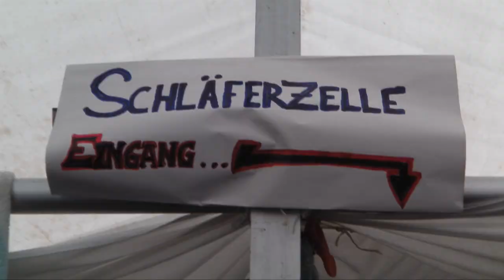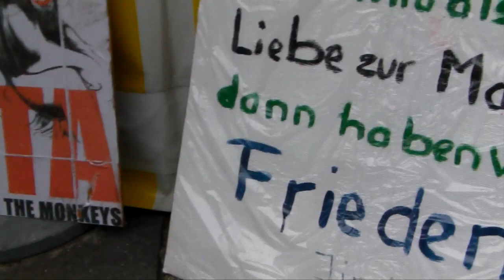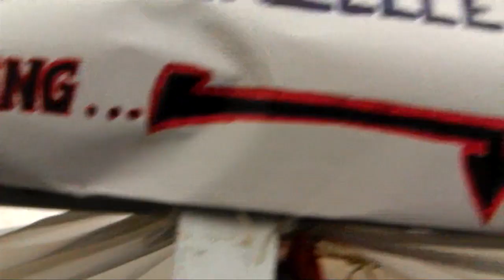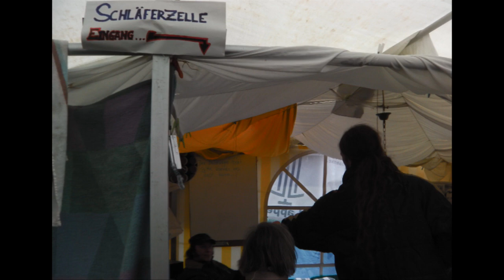Grüße von Occupy Münster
Ein kleiner Rundgang durch das Münsteraner Camp und Grüße nach Düsseldorf!